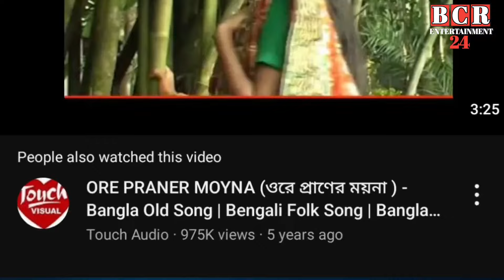নার্গিস আক্তারের জনপ্রিয় 10 গান, যা টিকটক এ ভাইরাল | Nargiss all song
নার্গিস আক্তারের টিকটকে ভাইরাও জনপ্রিয় গান। tiktok viral nargis aktar